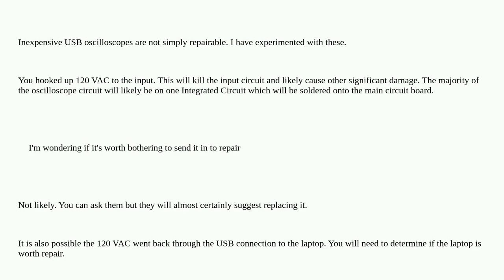Accidentally connected USB data pin to 120V AC. Is it worth sending for repair?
A special thanks goes out to the community

  usb laptop